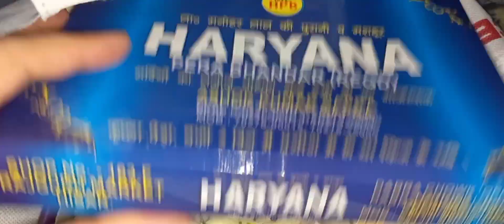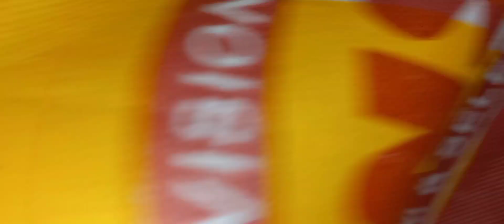India sy kia aya hmara liy | Easy n Tasty Chicken Karahi